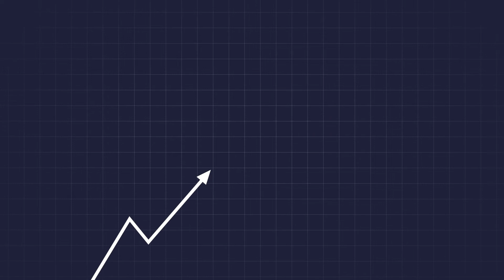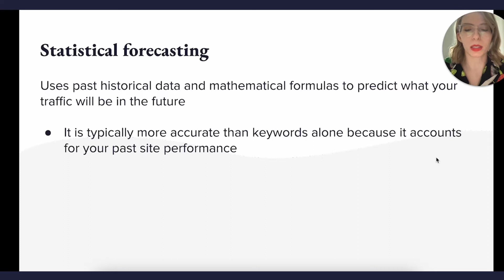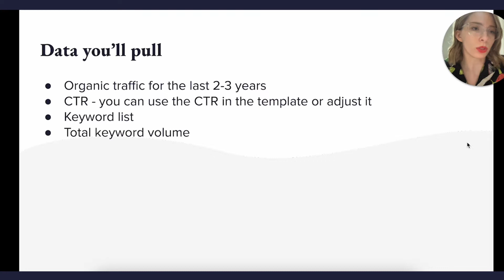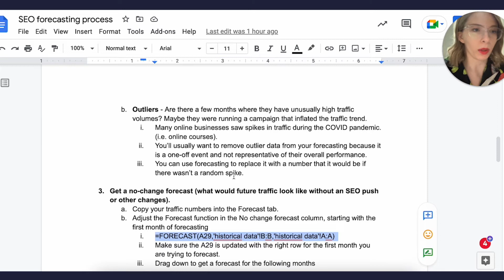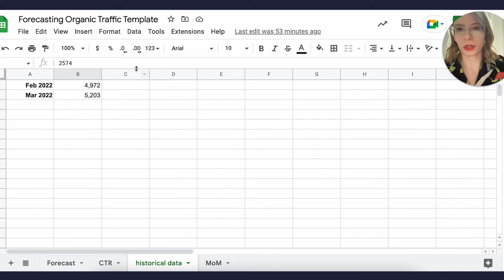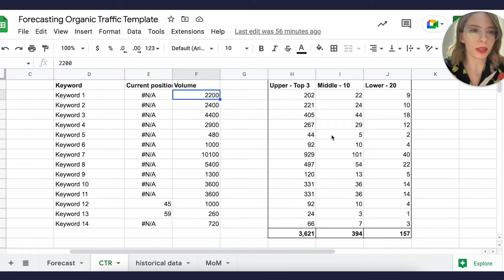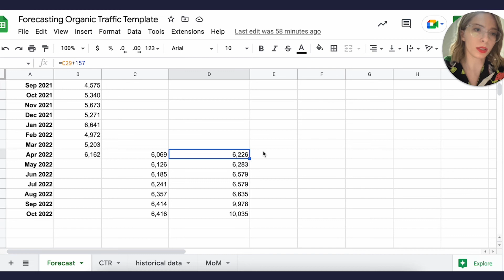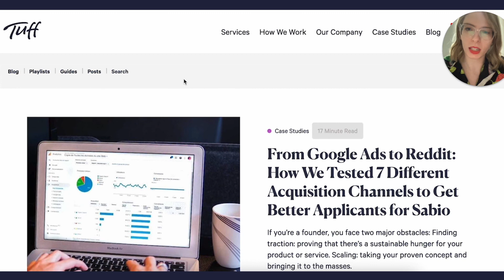Tuff Tips: Predicting the Future: SEO Forecasting with Elly Tedrow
Keyword forecasting...statistical forecasting...or both? In this jam-packed crash course, Tuff SEO expert, Elly, breaks down Tuff's preferred model for answering the question, "so, how many people are going to find my website on search engines next month?" Plus she walks you through, step-by-step on how to fill out Tuff's tried-and-true SEO forecasting template (linked  below) so you can rev the engine on your SEO machine TODAY.